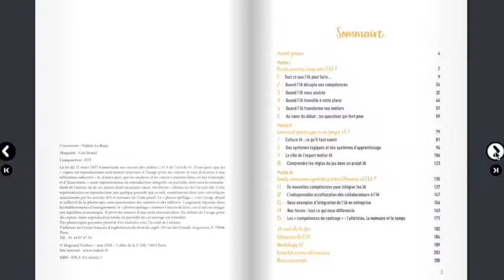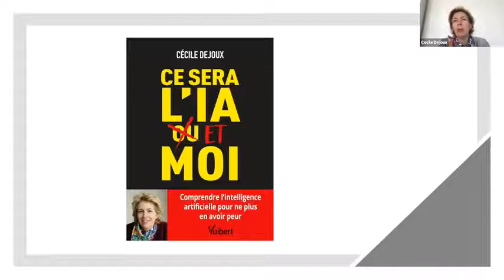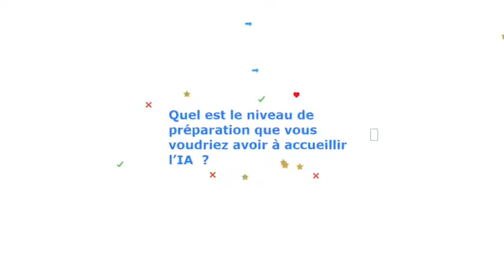Intelligence Artificielle : comment ne pas en avoir peur ? - Teaser